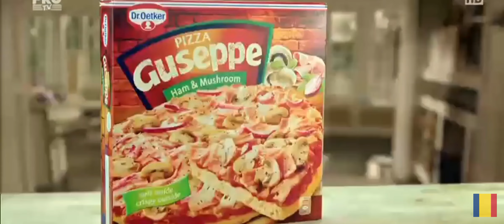Reclama Dr. Oetker pizza Guseppe fii regele petrecerii (2016)